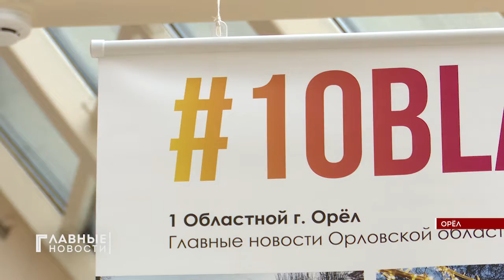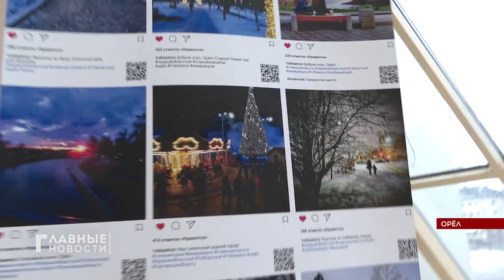«Марафон в квадрате»